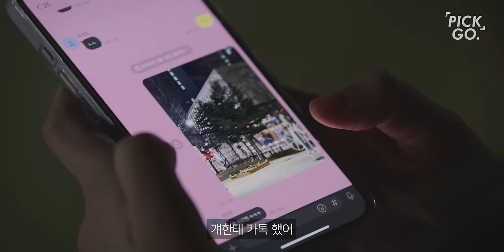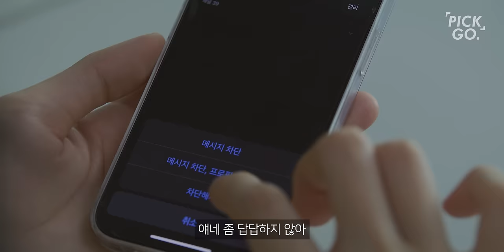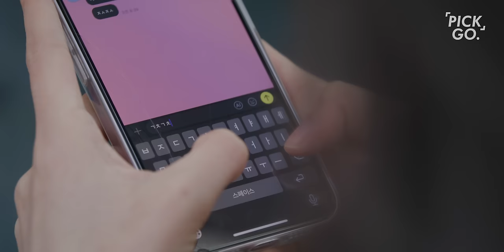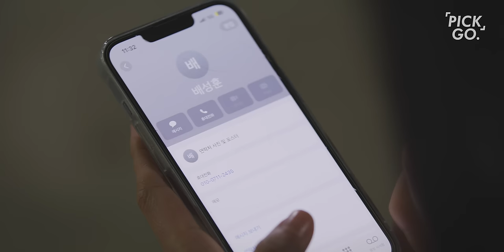수동적 호감 표시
음악 제공해주신 밴드 넬 분들께 감사합니다.